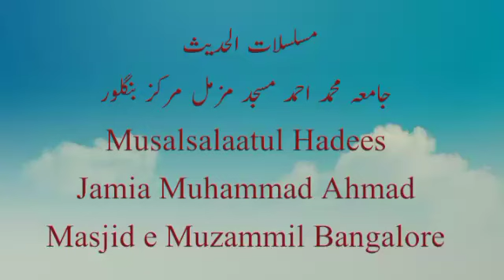Hadees e Musalsalaat مسلسلات الحدیث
Musalsalaatul Hadees, Hadees e Musalsalaat, Hadees, Hazrath Shah Waliullah Muhaddis Dehlvi R.A